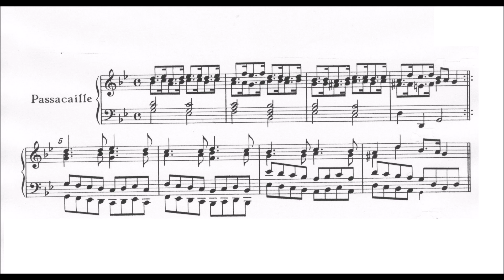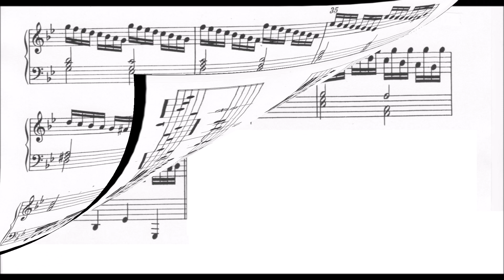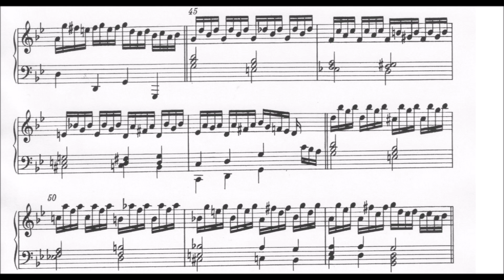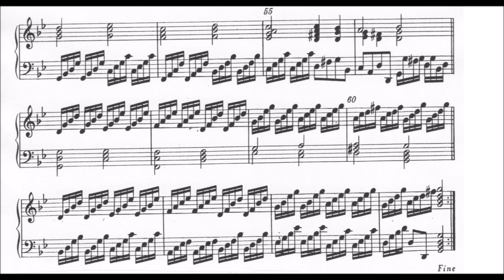Händel: Passacaglia in sol min. HWV 432 (Belli, organ)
Versione per organo a 2 Clav. e Pedale della "Passacaglia" della Settima Suite in sol minore.
Bruno Belli ha svolto attività organistica a Monza, Varese, Assisi e Milano e ha insegnato nei conservatori di Brescia, Como, Milano e al Pontificio Istituto Ambrosiano di Musica Sacra.